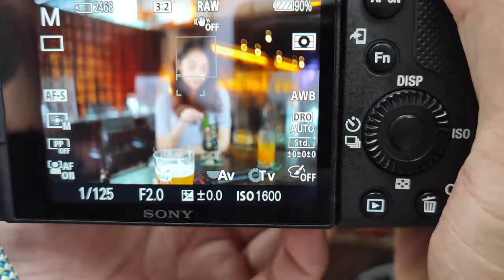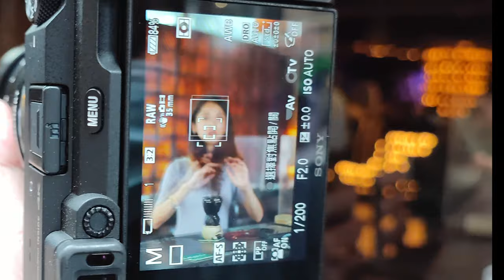Techart 天工第二代自動對焦轉接環 LM-EA9測試Leica M鏡頭轉接Sony E-mount相機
00:00 開始 新Model試新的接環
01:58 AF-S 單次對焦測試+Leica M 35/2.0 6妹鏡頭
02:30 新的接環+Leica M35/2.0 6妹鏡頭效果相片
02:42 AF-S 單次對焦測試+Leica M50/1.4 Pre-Asph鏡頭
03:05 新的接環+Leica M50/1.4 Pre-Asph鏡頭效果相片
03:23 AF-S 單次對焦測試+Leica M90/2.0 Pre-asph鏡頭
04:03 新的接環+Leica M90/2.0 Pre-asph鏡頭效果相片
04:26 AF-C 連續對焦測試
05:02 AF-C 連續對焦效果相片
05:23 Model有新發現
07:17 事後檢討+總結

主店地址:
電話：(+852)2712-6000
辦公時間：星期一至六 11:30 ~ 20:00
公眾假期:11:30 ~ 19:00
星期日休息

星際分店地址:
辦公時間：星期二至六 11:30 ~ 20:00
星期日、一及公眾假期12:00-20:00
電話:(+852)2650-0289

M&K Kamera
Main shop
Rm.1102 Lee Wai Commercial Building,
1-3A Hart Avenue, T.S.T., Kowloon, Hong Kong.
Business hour: Monday to Saturday 11:30 ~ 20:00
Public holidays 11:30 ~ 19:00, Sunday close
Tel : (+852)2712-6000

SimCity Branch:
Business hour: Tuesday to Saturday 11:30 ~ 20:00
Sunday,  Monday, Public holidays 12:00 ~ 20:00